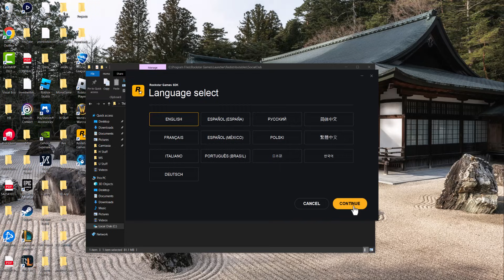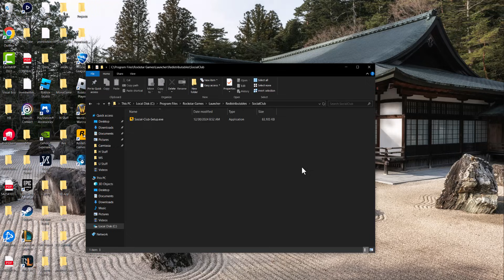How To Fix GTA 5 Social Club Failed To Initialize Error Code 16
In this video, I talk about How To Fix GTA V Social Club Failed To Initialize Error Code 16